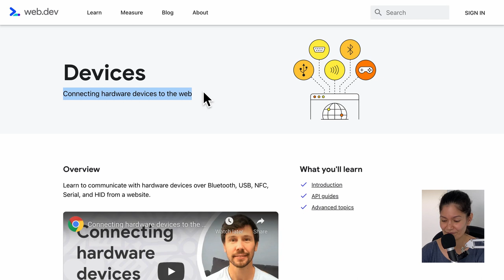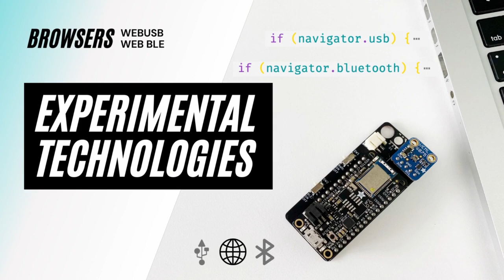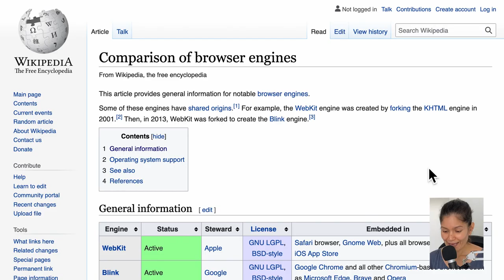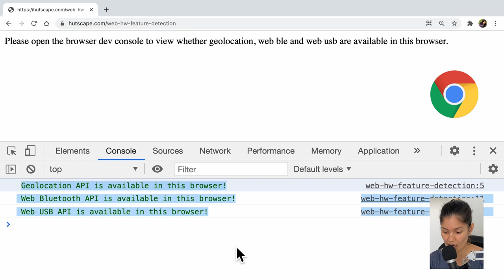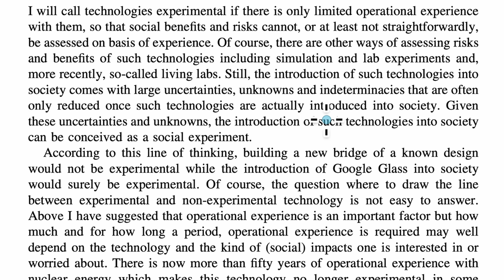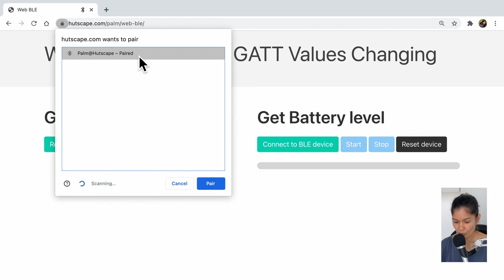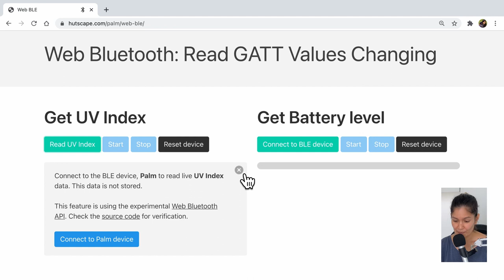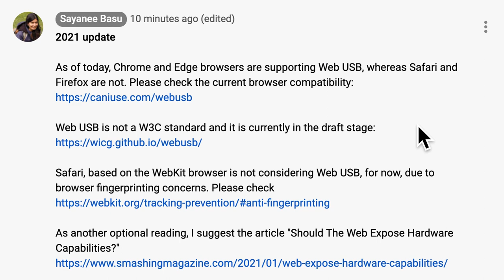Hardware APIs on the Web and using experimental technologies // Web BLE, Web USB, Geolocation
Recently Safari and Firefox announced that they will no longer implement hardware-related APIs in their browsers, which Chrome is going ahead with the draft specifications on Web BLE, Web USB, and other interesting technologies to connect hardware with the Web. What does this mean for us, the developer? How can we continue to explore the boundaries of experimental technologies while learning about privacy and security?

⏰ TIMESTAMPS
0:00 Intro
2:36 Gathering all the information
3:01 Geolocation W3C Specification
3:47 Geolocation browser compatibility
4:01 Web Bluetooth W3C Specification
4:12 Web Bluetooth browser compatibility
4:22 Browser engines
4:45 WebKit feature status
5:01 Web USB W3C Specification
5:15 Web USB browser compatibility
5:26 Feature detection with JavaScript
6:23 Two different viewpoints
6:49 Platform Adjacency Theory
7:15 Browser fingerprinting
7:53 Making tiny experiments
8:22 Research paper on using experimental technologies
10:09 Should the Web expose hardware capabilities?
10:54 Demo with Web Bluetooth
13:37 Outro and my pinned comments on older videos

📻 PRODUCTS MENTIONED
Adafruit Feather nRF52 Bluefruit LE

Should The Web Expose Hardware Capabilities? by Noam Rosenthal — Smashing Magazine